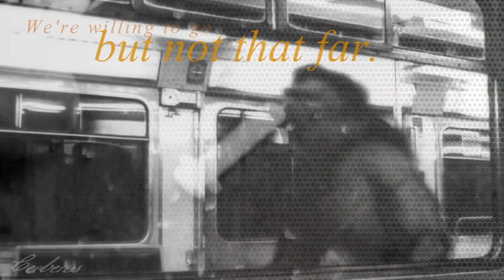S O M E B O D Y ll Musikvideo